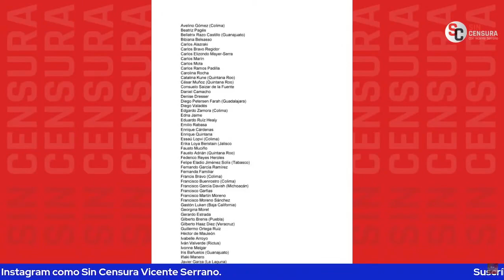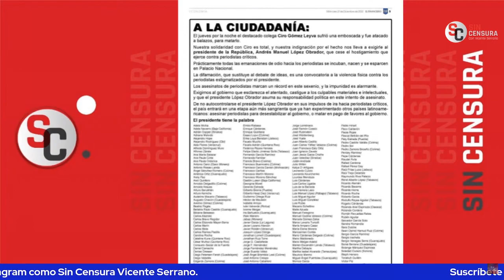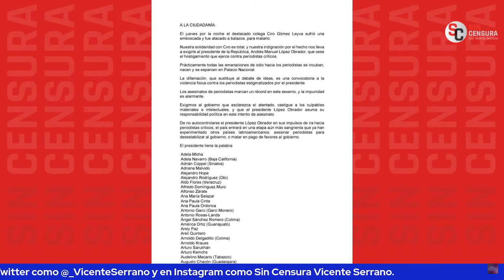MANIFIESTO CONTRA AMLO PLAGADO DE POLÍTICOS… NO ES MÁS QUE UN PANFLETO: FRANCISCO CRUZ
El periodista y escritor Francisco Cruz analiza el desplegado contra el presidente López Obrador y las mañaneras, a quienes culpan del atentado a Ciro Gómez Leyva; nos dijo quienes son los que firman, que es un manifiesto plagado de políticos y pseudocomunicadores que por ejemplo sirvieron a García Luna, pero que no es más que un panfleto político que levanta muchas dudas… Y que firmar un comunicado con ellos es la decadencia.